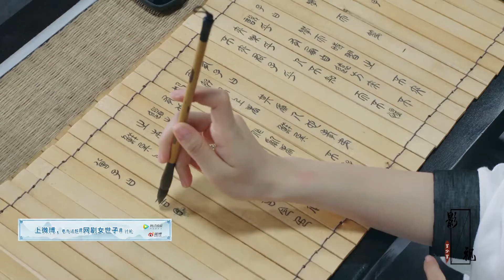纨绔世子为了逃离面瘫皇子的魔掌，每天上课换着花样的捉弄皇子 丨世子丨2-7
定國公世子早夭，為了穩定軍權，保證北境韓家軍不被朝局影響，定國公長女韓元娘頂替雙胞胎弟弟韓十一成為定國公府世子。韓十一對外塑造自己風流好色、不學無術的紈絝形象，卻意外成為五皇子陳延易的伴讀。在“被站隊”五皇子陣營後，幫助五皇子出謀劃策奪取儲君之位，在這一系列的風浪中，五皇子與王丞相之子王仲鈺發現了韓十一的女子身份，並都對她暗生情愫，期間發生了一系列啼笑皆非的故事   。
The son of Duke Dingguo died early. In order to stabilize the military power and ensure that the Han family army in the north would not be affected by the DPRK, the eldest daughter of Duke Dingguo, Han Yuanniang, replaced her twin brother Han Shiyi as the heir of Duke Dingguo. Han Shiyi portrayed himself as a lascivious, ignorant and incompetent dude, but unexpectedly became the companion of the fifth prince, Chen Yanyi. After "being in line" with the fifth prince's camp, he helped the fifth prince to make plans to win the crown prince. In this series of storms, the fifth prince and Wang Zhongyu, the son of the prime minister, discovered Han Shiyi's female identity, and both had secret feelings for her. , during which a series of hilarious stories happened.